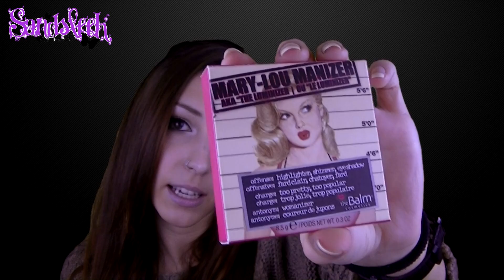Favoritos | Top 5 marzo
LÉEME

Si quieres hacer un pedido a sigma y obtener un regalo con tu compra a partir de 30 dólares entra en

La música de mis vídeos es libre de derechos y está sacada de